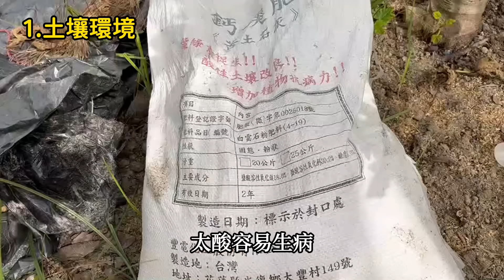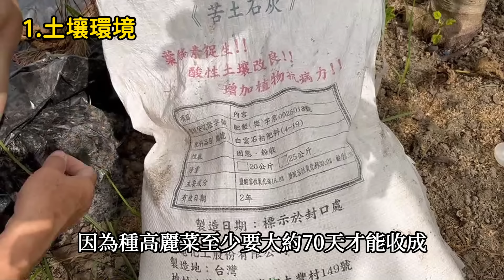高麗菜(卷心菜)順利包心結球的種植技巧，可以分批種植，陸續採收 | 阿星種植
秋天分批種植高麗菜掌握三個種植重點，土壤疏鬆、底肥充足、注意種植間距，在開始捲心之前追肥，就可以讓高麗菜長得大又脆，一顆一顆剪可以慢慢吃。

本集影片重點段落：
0:00 高麗菜選擇種苗或種子
0:38 高麗菜的土壤環境，底肥，間距
1:50 幼苗期該怎麼照顧
2:40 包心(捲心)期該怎麼施肥
3:47 高麗菜採收的技巧

▶︎歡迎追蹤瑞星一畝田的臉書，可以看到日常生活的照片和影片喔：